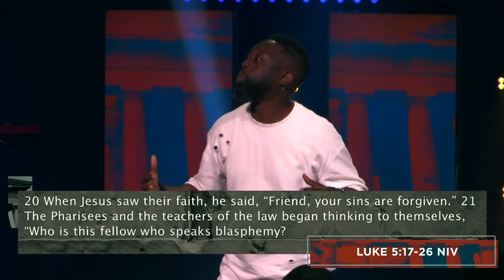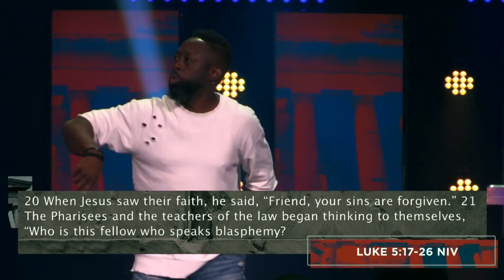Crazy Love | Pastor Marcus England